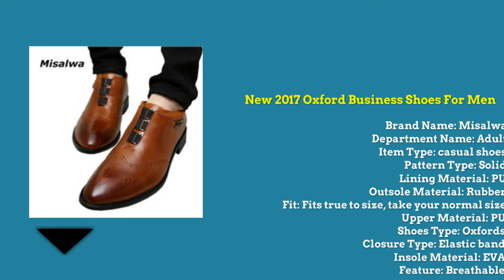Best Men Business Casual Leather Shoes || Men Business Casual Leather Shoes review